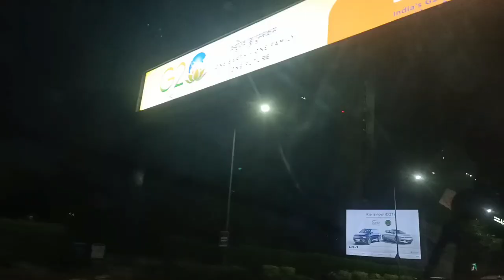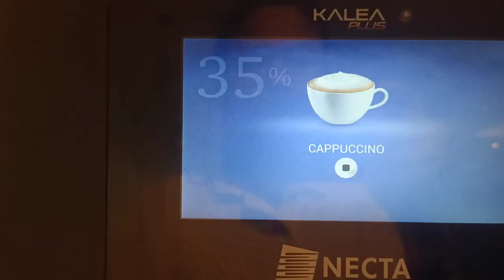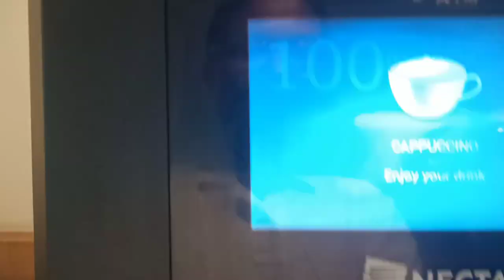DELHI VLOG | SURPRISE TO SEE THE PRICE OF THIS BONSAI😲